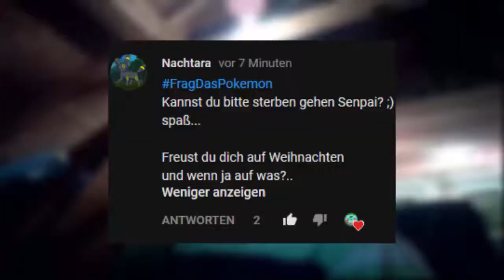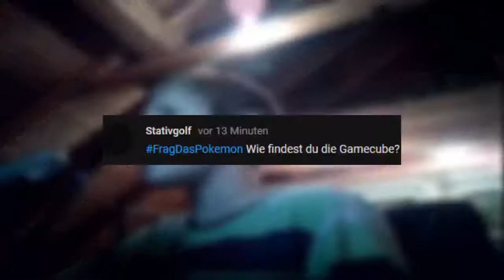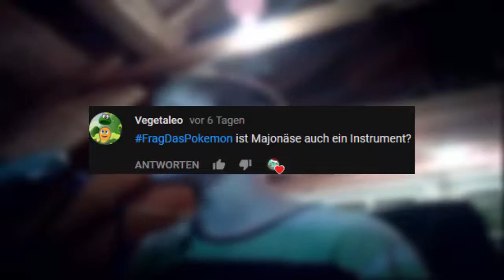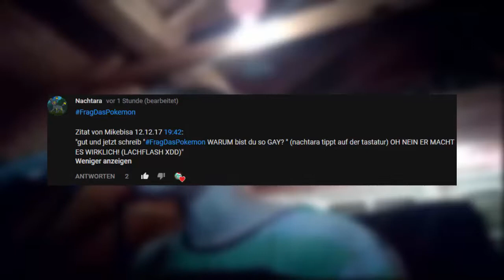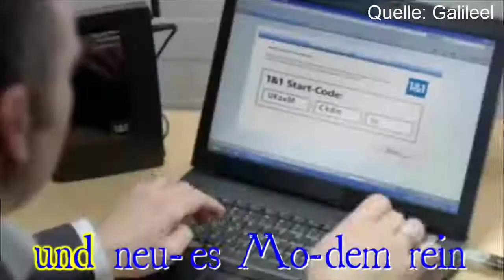Weihnachtliches Qna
Ich beantworte eure Fragen.. irgendwie